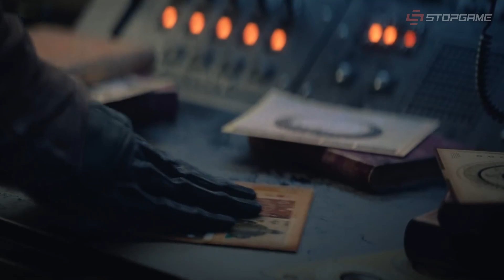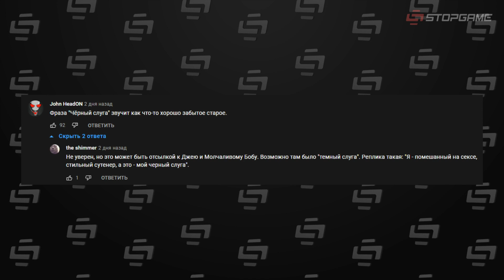Юбилей GTA III в GTA Online, петушиные бои в Far Cry 6, дата ремастеров GTA, что станет с Destiny 2…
Rockstar официально анонсировала сборник ремастеров старых игр серии GTA; в GTA Online планируется празднование юбилея GTA III; Ubisoft отправила российские диски с Far Cry 6 в Европу, защитники животных требуют вырезать из игры петушиные бои; сюжетная кампания Forsaken в Destiny 2 станет доступна всем желающим, но будет удалена из игры через несколько месяцев; энтузиасты завершили работу над крупным модом для Deus Ex; Apple возражает против решения суда по делу с Epic Games; Obsidian могла быть куплена не Microsoft; PC Building Simulator за 2 дня раздачи в EGS забрали 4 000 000 игроков; Resident Evil 7 продалась более 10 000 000 раз; Hitman (2016) убрали из магазина GOG; в конце года могут анонсировать ремейк крупной игры с PlayStation; состоялся релиз Peace, Death! 2; выход «Помни…» перенесли.

Сегодня в выпуске:
0:00 — Ремастеры GTA и юбилей GTA III
1:41 — Far Cry 6: поворот не туда
3:17 — Старый контент Destiny 2
4:36 — Мод для Deus Ex
5:39 — Apple и Epic Games
6:31 — Obsidian и Microsoft
7:26 — Комментарии выпуска
7:44 — Быстрые новости
8:47 — Заключение